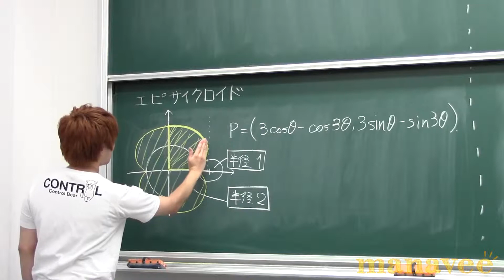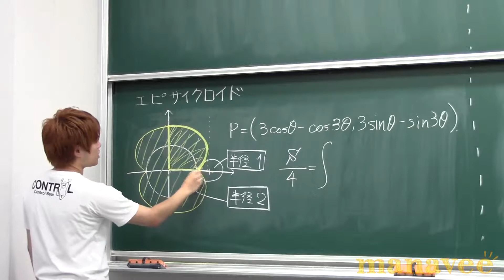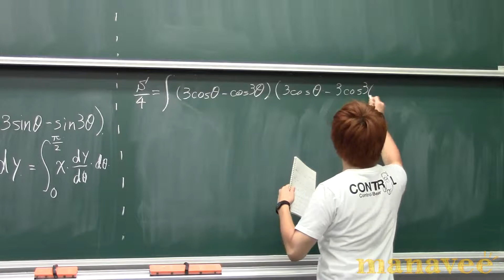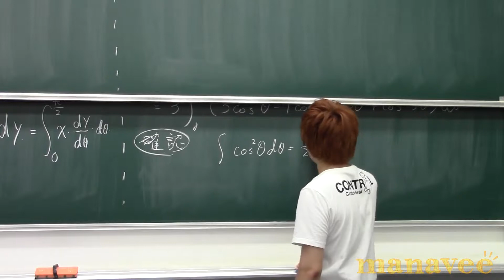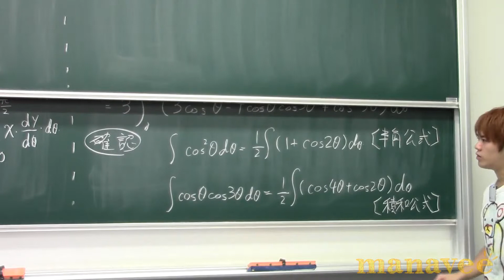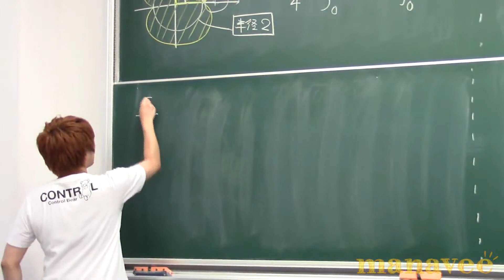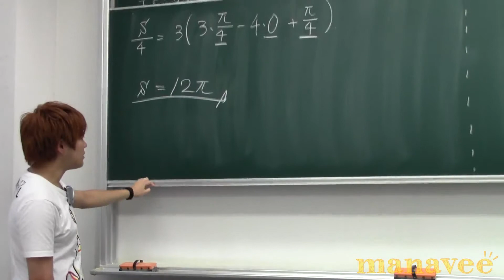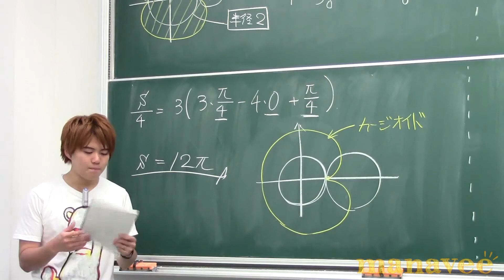座標 (3) エピサイクロイド -2-22